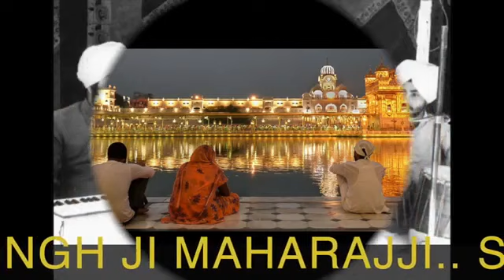Elaahi Kirtan Sant Sujan Singh ji Maharajji..jaye Milan Tina sajna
Anandsar asthan Sant Sujan Singh ji
HAUZ KHAS , SOUTH DELHI- 110016